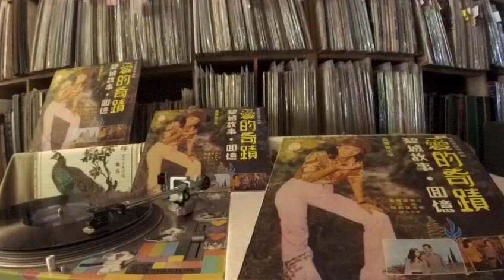鳳飛飛 Feng Fei Fei -- b1 碧城故事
GUO GULP-2131